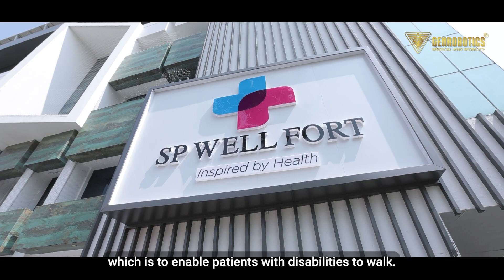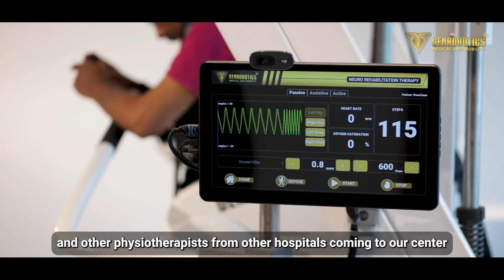G GAITER - THE PATIENT EXPERIENCE | REVOLUTIONISING ROBOTIC REHABILITATION (ENGLISH)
The G Gaiter Impact!

Listen to the heartfelt story of Hashir and his rehabilitation experience with the G Gaiter Robotic Gait Trainer at @spwellfort2569

Genrobotics Medical and Mobility is thrilled to bring joy and empowerment through the G Gaiter.

Together, we aim to revolutionise mobility and enrich lives with robotics and ai.